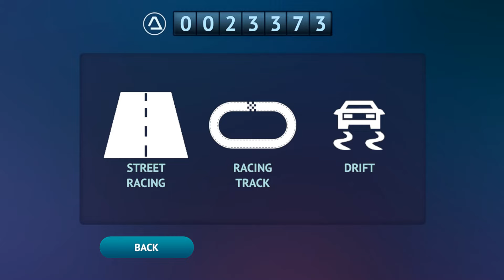Car Parking,GT Nitro,Dr. Driving,Car Real Simulator,Car: Mega Ramp,Driving Zone: Germany,Real Car...